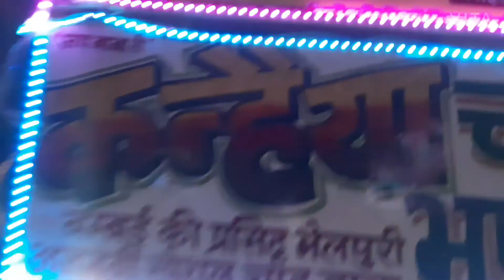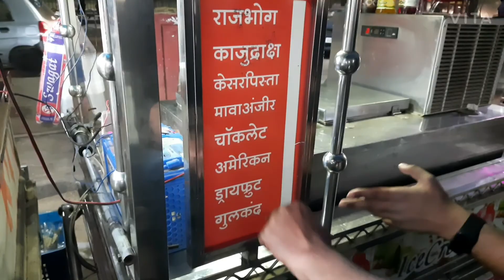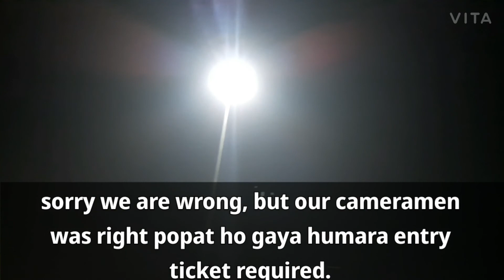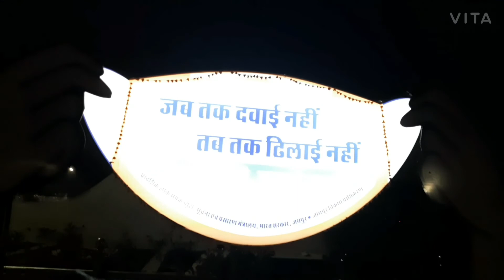Shastri Circle |fun place Street food | jodhpur Rajasthan